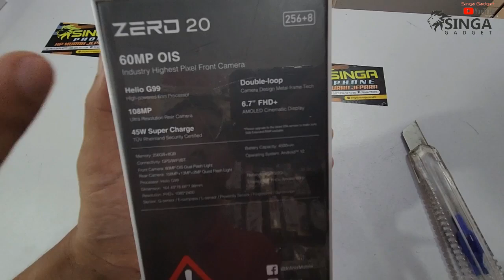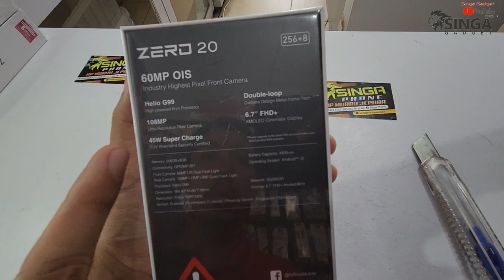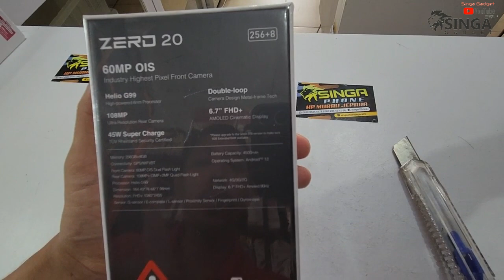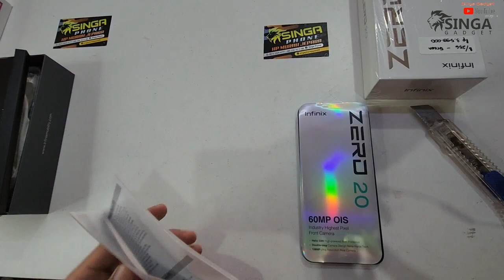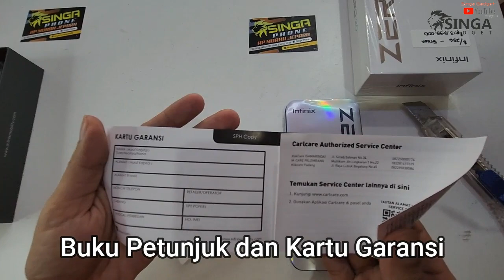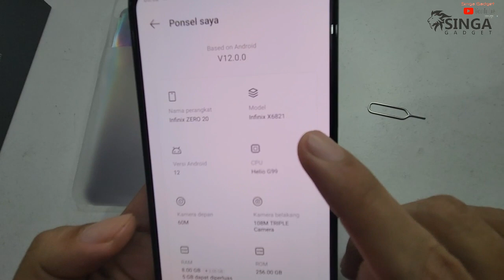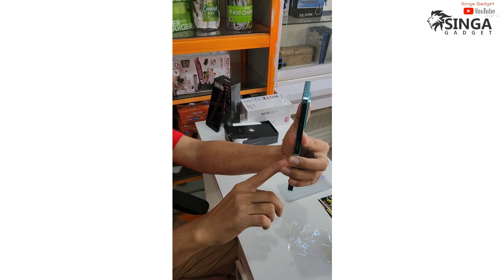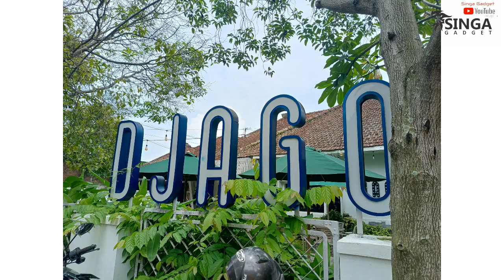UNBOXING INFINIX ZERO 20 || KAMERA 108MP + 60MP OIS 🔥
Hallo Sahabat Singa..
di video kali ini kita kedatangan Infinix zero 20 Terbaru!! Infinix Zero 20 ini memiliki beberapa fitur unggulan diantaranya kamera depan yang mencapai 60MP woow
Lalu seperti apakah spesifikasi lengkap dari Infinix Zero 20?!!